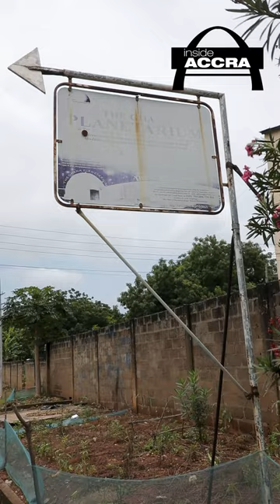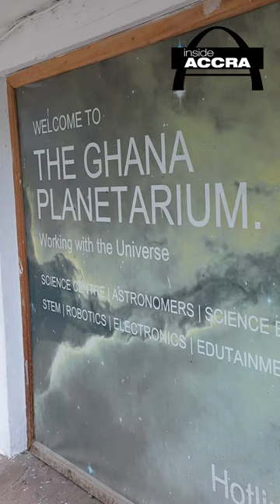Inside Accra: Ghana Planetarium || TV3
InsideAccra: Dzifa Makafui takes us on a disappointing tour of the current state of the Ghana Planetarium in Accra.